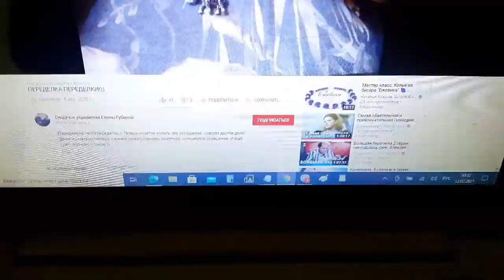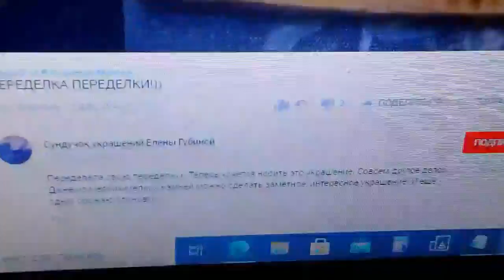Украшение, которое появилось благодаря каналу "Сундучок украшений Елены Губиной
Украшение я делала из огромных и абсолютно неносибельных сережек. Хотя, изначально предполагалось их просто переделать. Но, вот так вот бывает. Посмотрела другой канал, вдохновиась и пошла из сережек делать колье ))))